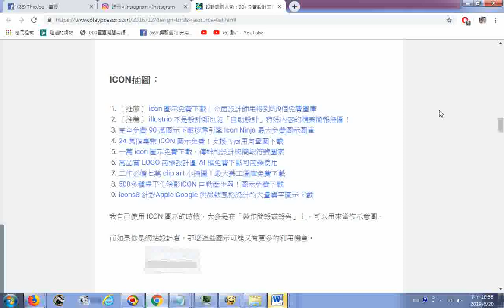2019ICON插圖04另有配色、圖庫、影音素材、內容行銷圖設計、放大縮小圖片、繪圖修圖工具、字型、其它設計工具、簡報設計__設計師懶人包：90+免費設計工具與免費設計資源總目錄整理 瀏覽電腦玩物